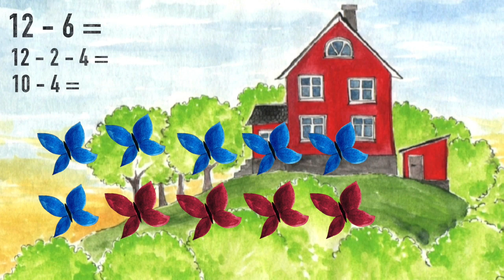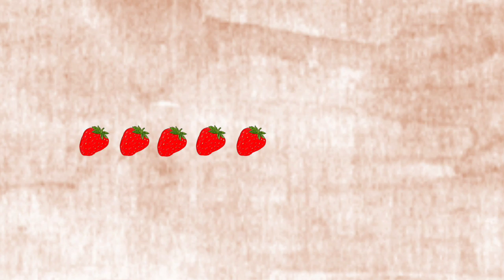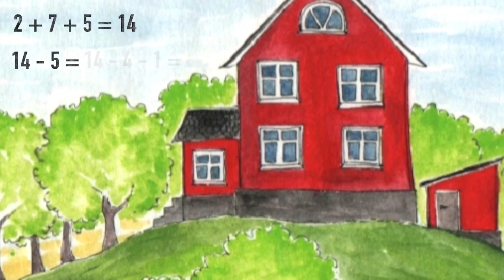Aamu maalla (Kymmenalitus vähennyslaskussa)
Laulu kymmenalituksen opetteluun vähennyslaskussa.

1. Aamu alkaa avautumaan,
kaksitoista kananmunaa
munittu on pesään vierekkäin

Hämärässä aamunkajon
Isäntä taas saapuu talon
Ottaa kuusi, poistuu viheltäin

2. Kuusitoista lautasta on
Kaapissa maajussin talon
Niistä pöytään kattaa seitsemän

Valmiina on aamupala
Kylmä maito kannussa ja
Vanha kahvipannu viheltää

3. Kattila on täysinäinen
Isäntäkin tyytyväinen
Kaikki saavat puurolautasen

Kaksitoista mansikkaa, pian
seitsemän jo popsitaan, näin
Viheltelee perhe kylläinen

4. Kaksi kahvikuppia  ja
Seitsemän siis lautasta ja
Maitolasit tiskattava on

Tiskaa isäntä vain viisi
Ettei ois niin helppo biisi
Ja viheltää, on aamu huoleton

Kuvat: Anna-Maria Torikka Annan luvan kappaleen ei-kaupalliseen käyttöön esim. koulussa. Nuotteja kappaleisiini löytyy FB-sivultani